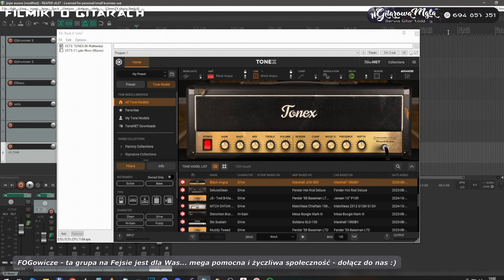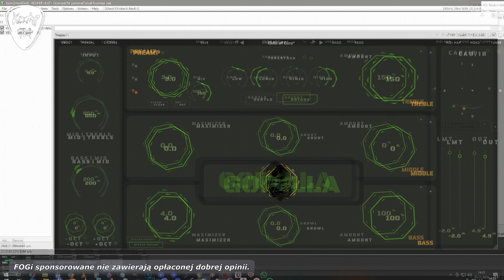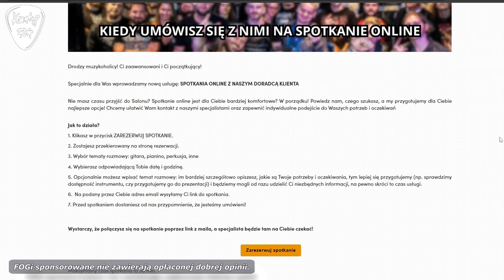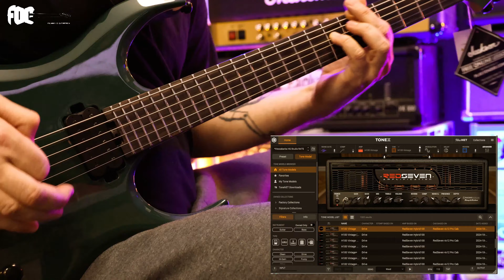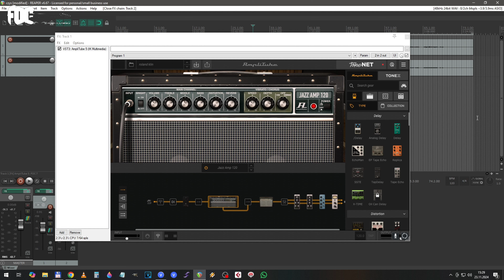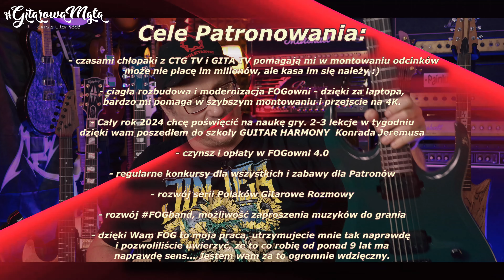Jackson Roman Ibramkhalilov MDK HT6 Baritone - wypasiony baryton typa z JINJER - FOG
Baryton - ja chcę baryton, ja musze mieć baryton. taki 27 cali idealny. Zapomniałem jak zajedwabiscie gra się w niskich strojach, ostatnio raczej grałem normalnie - i jak łapę barytona to jest radość. dzisiaj na kanale gitara barytonowa, która jest sygnaturą pana z Jinjer - jednej z najlepszych kapel Metalowych ostatnich czasów. Rewelacyjny Jackson MDK, w kolorze czołgu z COBI 🙂
Stalówki, sygnaturki Romanowe jeśli chodzi o pickupy, jesionowy korpus i ultra wygodny gryf. Sztos jest to wiosło.
Odcinek powstał we współpracy z Salony Muzyczne RIFF i w łódzkim riffie na Gdańskiej przy Zielonej jest to wiosło do wyrwania - jak ktoś nie lubi siódemek i chce łoić nisko - gratka !
Moja sygnowana wtyczka plugin VST
🤩🤩EXTRA ZNIŻKI i Reflinki DLA WIDZÓW 🤩🤩
👌 WESPRZYJ FOG 🤪
Jednorazowa, anonimowa wpłata bez logowania i rejestracji:

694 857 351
Zapraszam po GITAROWY STUFF na mój OLX:
Paczka IRów od Aurora DSP

Jestem oficjalnym artystą : Red's Music, Vermilion Pickups, Laboga Amps, Joyo, Mensinger Guitars, Aurora DSP.